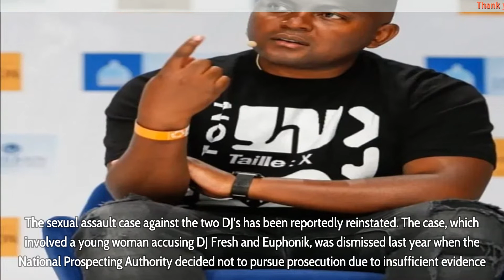DJ Fresh and DJ Euphonik ra-pe case opened, new details emerge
DJ Fresh and DJ Euphonik can’t seem to escape the dark cloud hanging over them. These two have been on a roller coaster of life-altering changes lately.

The sexual assault case against the two DJ’s has been reportedly reinstated. The case, which involved a young woman accusing DJ Fresh and Euphonik, was dismissed last year when the National Prospecting Authority decided not to pursue prosecution due to insufficient evidence.

▬▬▬▬▬▬ஜ۩۞۩ஜ▬▬▬▬▬▬
🎥 MAY YOU WILL LIKE:

▬▬▬▬▬▬ஜ۩۞۩ஜ▬▬▬▬▬▬
🎥 MORE VIDEO BIOGRAPHY SOUTH AFRICA: